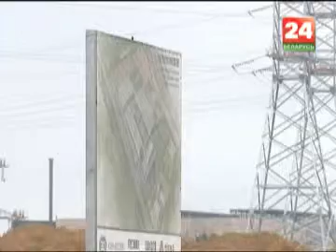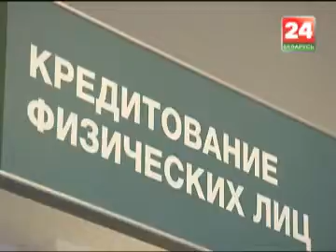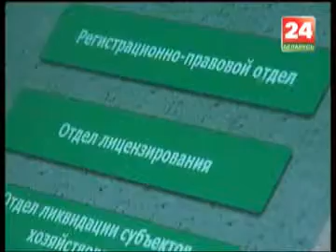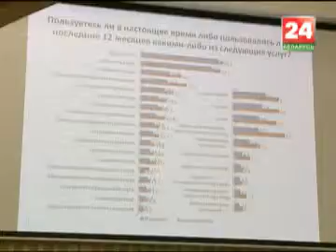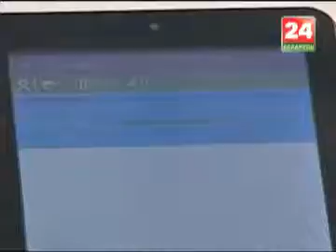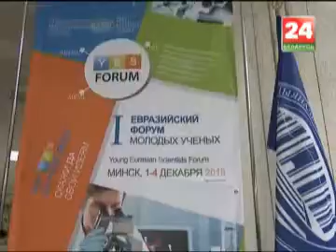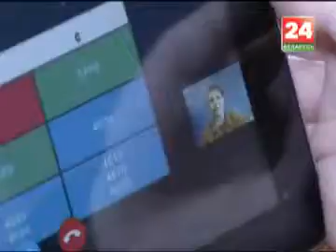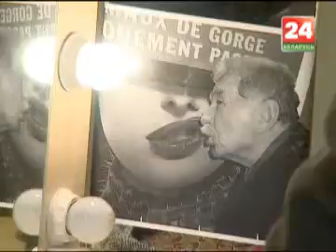Беларусь 24. События недели | 60.000 авто в год и больше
60.000 авто в год и больше: в Беларуси появится легковое машиностроение. Ход реализации инвест-проекта обсуждался на совещании у Президента.

Технологические открытия для сектора экономики: указ о цифровом банкинге подписан. Какие возможности получат клиенты?

Инсталляции, мастер-классы, творческие лаборатории - Тэатральны Куфар объединил студенческие коллективы 12 стран. Эксперименты на сцене.